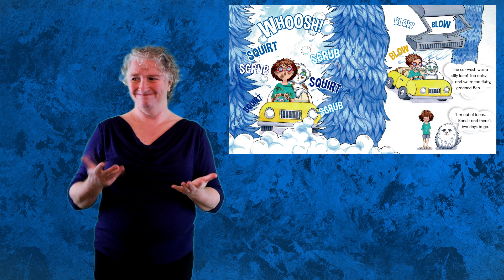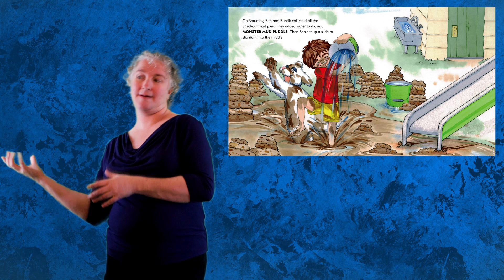No Baths Week: Auslan Storytelling Session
Hunter Writers Centre presents a fun, Auslan storytelling session with Darlene Thornton. This episode features No Baths Week written by Katrina McKelvey, illustrated by Cheri Hughes, and published by Big Sky Publishing.

A fun story full of chaos, mess, noise and adventure as Ben and his beloved pet, Bandit avoid having baths for an entire week.

Written by Katrina McKelvey
Illustrated by Cheri Hughes
Published by Big Sky Publishing
AUSLAN Reading by Darlene Thornton
Audio Reading by Tony Stein
Filming and Editing by Peter Lewis